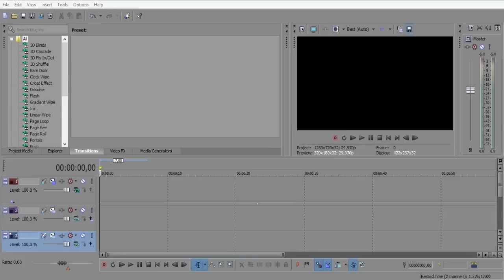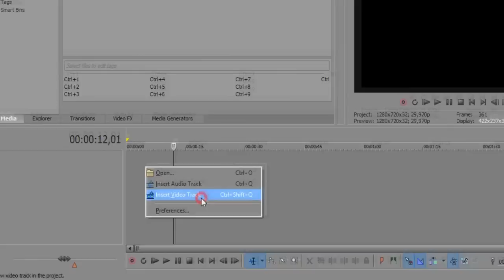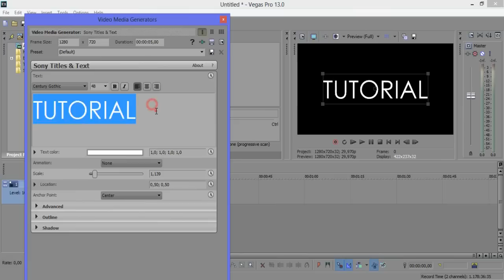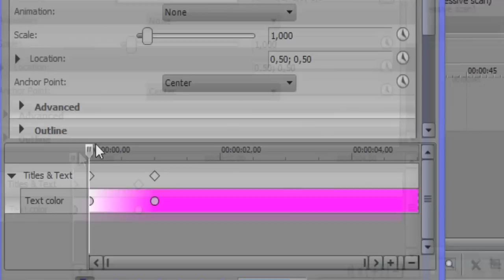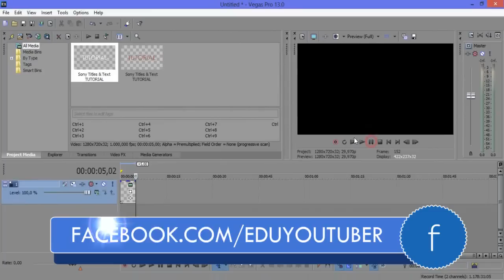Pequenas Edições: Sony Vegas Pro 13.0 - Efeito Texto com Cores!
Assista ao vídeo e aprenda como fazer o EFEITO TEXTO com CORES no Sony Vegas!

Acompanhe a série Pequenas Edições e aprenda algumas coisas básicas para editar seus vídeos:

Tem alguma dúvida ou sugestão? Basta enviar seu comentário que respondo assim que possível!